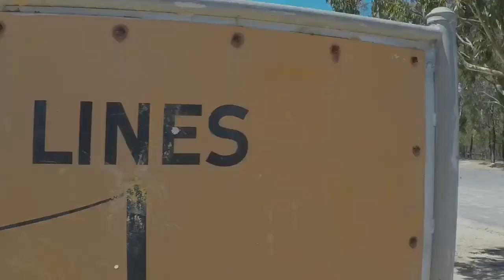Day on the carbon xfs rickter. Jetski flips barrel rolls krash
Freeride powersports team playing on the Jetskis